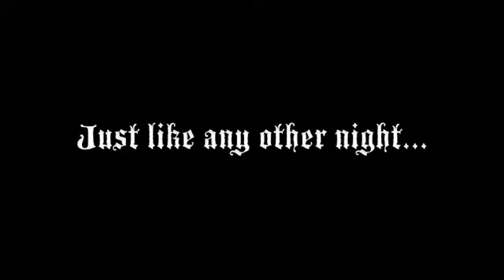murder mystery party